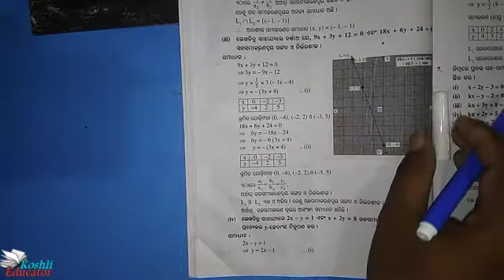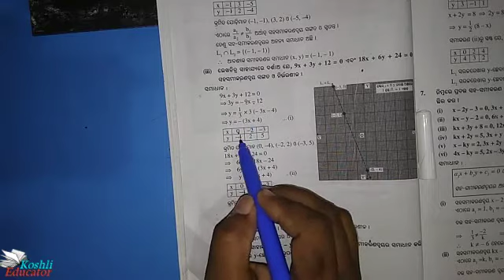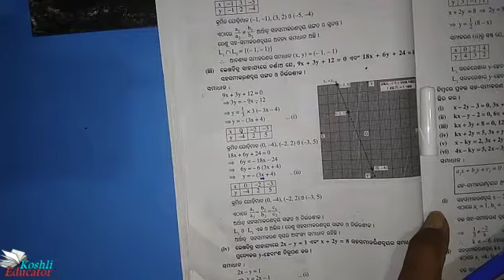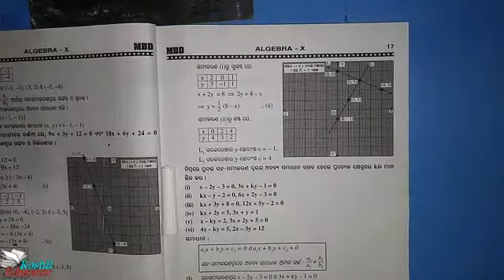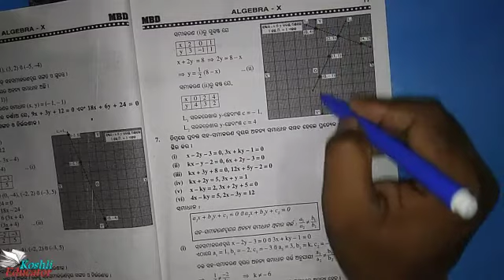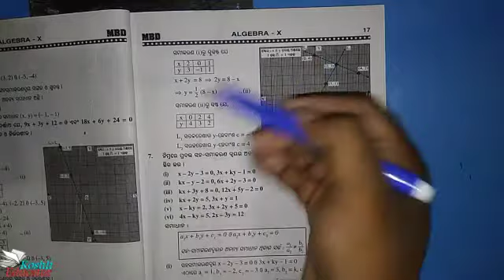Question no 6 (iii,iv) of exercise 1a || solved || using MBD of class 10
Hey Friends My Name Is Nabin Kumar.

All the videos of this channel will come in Koshli language only. (Odisha)
Western odisha

Thank u very much for choosing me as your teacher but we all are friends ।।।।।।।।।।।

IT WILL GET ALL KINDS OF VIDEOS LIKE
Class 10 mathematics, basics math, class 10 History, class 10 science, English grammar, History of our India, History of our odisha, motivational

Koshli Language Odisha